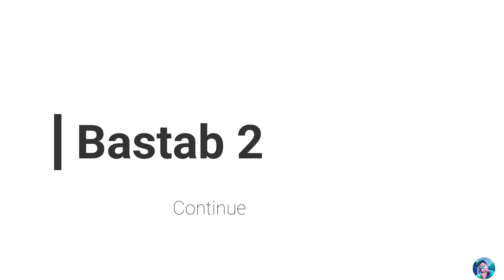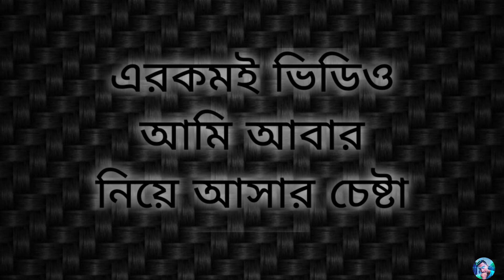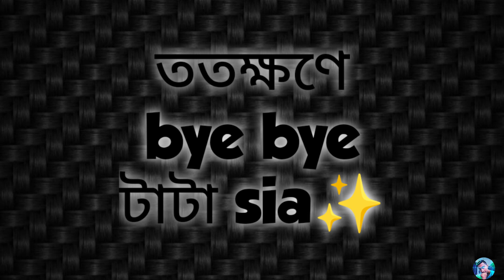বাস্তব episode 2 || CHIKSOL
really sorry. কিছু বেক্তিগত কারণে সঠিক সময়ে ভিডিও দিতে পারিনি 🙏
যাইহোক ভিডিও টির পরের পর্ব আসতে কিছু সময় লাগবে ততক্ষণে বাকি সব ভিডিও গুলি দেখার অনুরোধ রইলো।
ওপরে facebook page link দেওয়া আছে চাইলে follow করতে পারো।